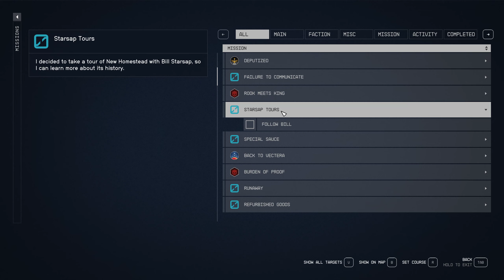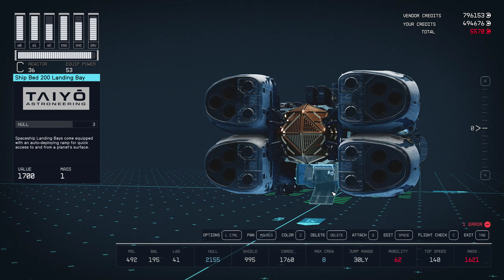1Game1Life Starfield: Part 56 - Spending 700K On A Ship!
We went in hard for this one but I'm thinking it's gonna be pretty spectacular :D